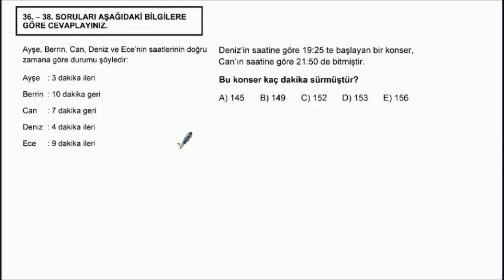2006_G_M_1_37